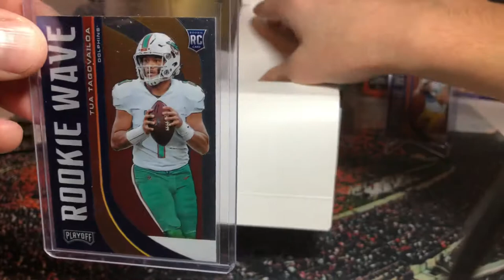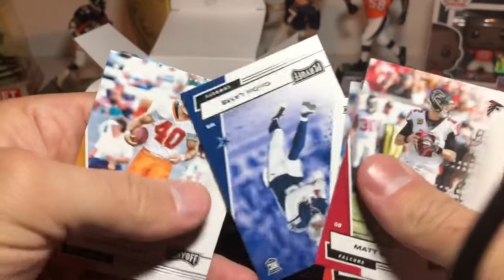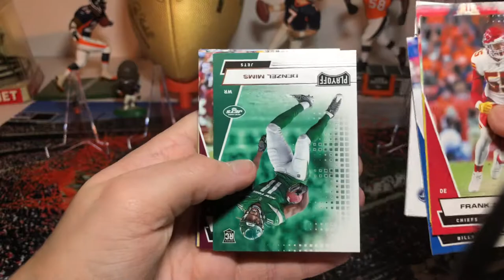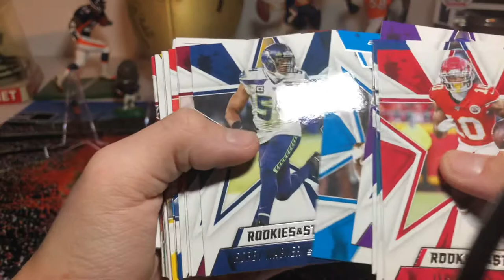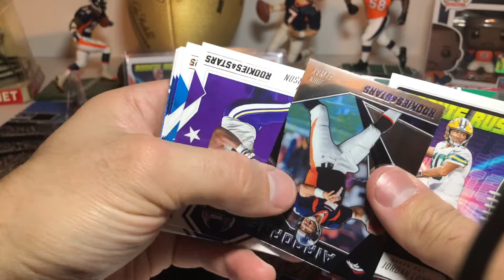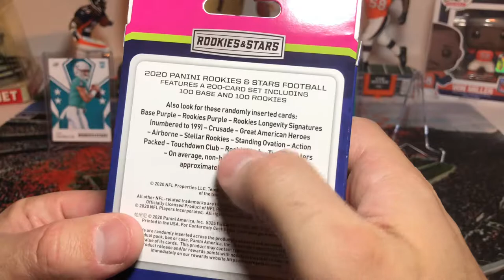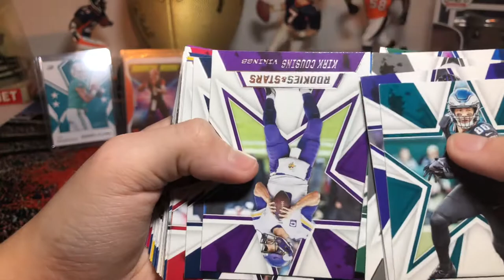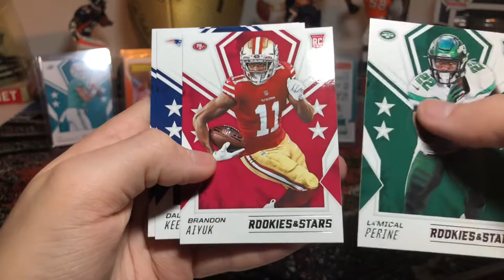2020 Rookies and stars fat packs and hanger boxes. Rookie QB plethora !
Dad and boy ripping some retail after a thorough hunt.